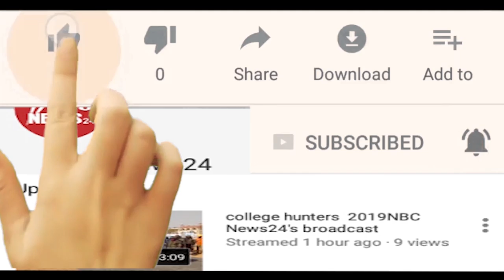Nbc News 24 लोकसभा चुनाव से पहले BJP को बड़ा झटका